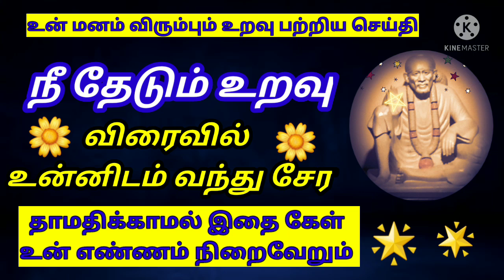நீ தேடும் உறவு விரைவில் உன்னிடம் வந்து சேர/sai baba advice/motivational speech in tamil